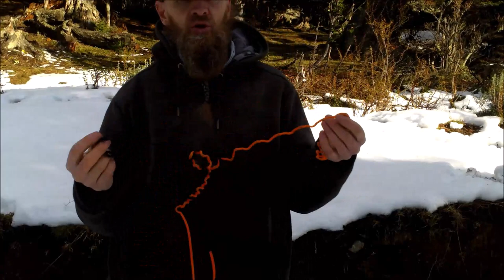Bracelet de Survie-Mon Avis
Mon avis sur les bracelets de survie.
Paracord, boussole, firesteel et son grattoir, sifflet, tout y est inclus.
Oui, mais...

Prix : Environ 5-10 euros